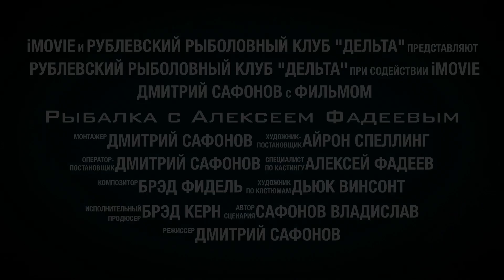Fadeev fishing legend